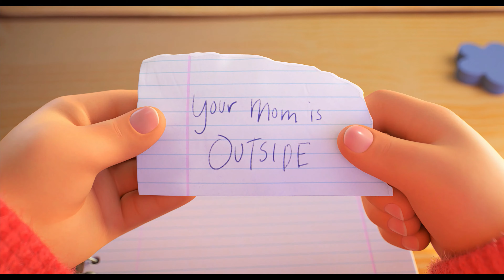TURNING RED Teaser Trailer (2022) Disney, Pixar [4K]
Release Date: In theaters March 11, 2022.

Synopsis: "Turning Red" from Pixar Animation Studios' director Domee Shi, who won an Oscar for her 2018 short film, "Bao". Young actress Rosalie Chiang lends her voice to Mei Lee, a 13-year-old who suddenly "poofs" into a giant red panda when she gets too excited (which is practically ALWAYS). Sandra Oh ("The Chair", "Killing Eve") voices Mei Lee's protective, if not slightly overbearing mother, Ming, who is never far from her daughter-an unfortunate reality for the teenager.

Cast: Rosalie Chiang, Sandra Oh.